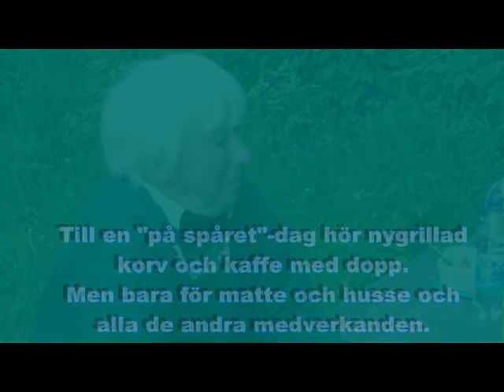pa_sparet20110619_comp.avi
En dag i skogen med hundarna för att lära dem spåra.